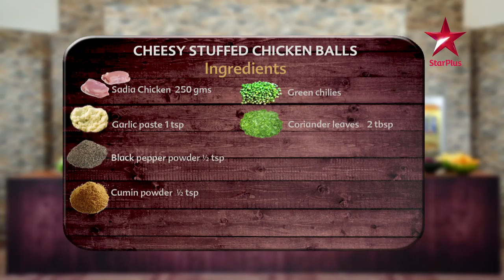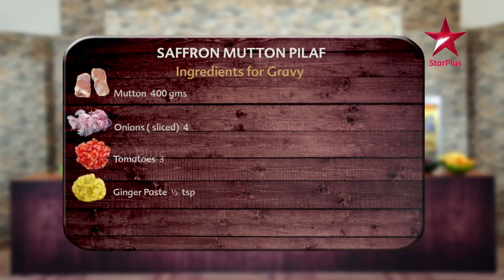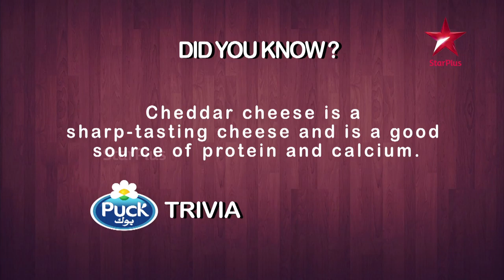The Good Food Guide - Season 1 Episode 1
On The Good Food Guide, we have perfect recipes for a wholesome family meal, Chef Shazia Khan cooks up delicious 3 course meal that you can enjoy with your loved ones.